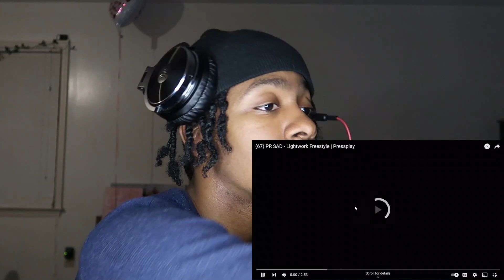(67) PR SAD - Lightwork Freestyle | Pressplay REACTION!!